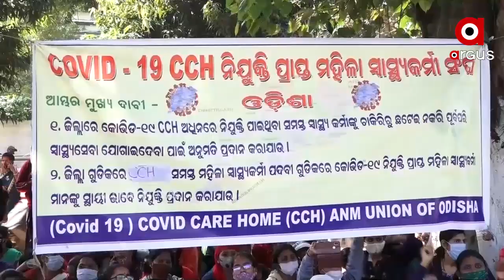ଯୁଦ୍ଧ ସରିନି, ରାସ୍ତାରେ ଯୋଦ୍ଧା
ଜୀବନକୁ ବାଜି ଲଗାଇ, ନିଜ ପରିବାରକୁ ପଛରେ ପକାଇ କୋଭିଡ ଯୁଦ୍ଧ ଲଢୁଥିବା ଯୋଦ୍ଧା ଏବେ ରାଜରାସ୍ତାରେ ।  ଜୀବିକା ଯୁଦ୍ଧ ଲଢୁଛନ୍ତି ରାଜ୍ୟର ହଜାର ହଜାର ଏଏନଏମ ...
ଅଧିକ ଖବର ପାଇଁ ଡ଼ାଉନଲୋଡ କରନ୍ତୁ “Argus News” ଆପ୍